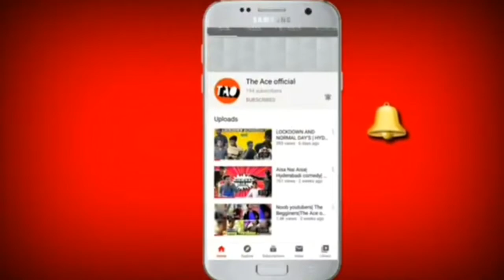FUNNY ONLINE JOB INTERVIEW'S| HYDERABADI COMEDY | THE ACE OFFICIAL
Hey!🙋‍♂️ Guy's we are back with another videos with awesome crazyness and full of comedy(ONLINE JOB INTERVIEW) hope you guy's love this video and share as much as you can and don't forget to subscribe🔔 our channel and like to banta hai na boss👍

Hyderabadi comedy, funny video, comedy videos, vines

The baigan vines, warangal dairies, Round2hell, kirak Hyderabadi, Hyderabadi dairies.